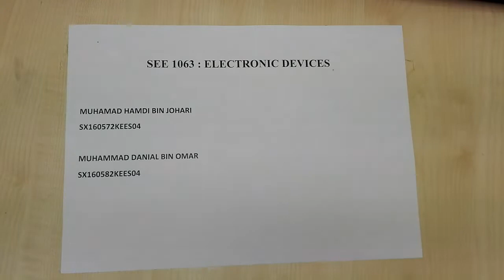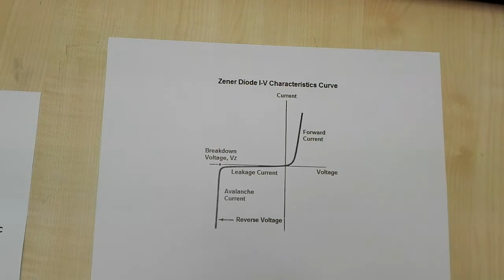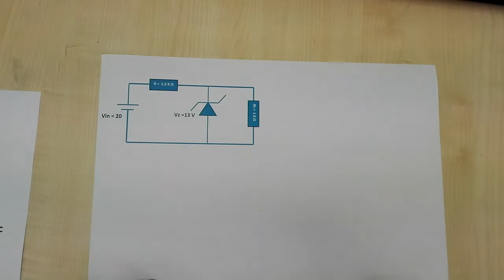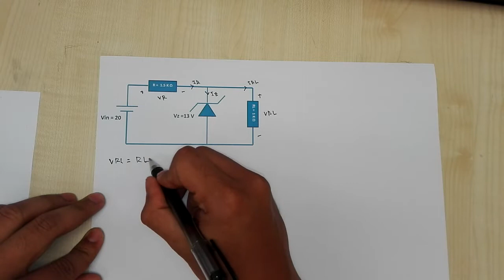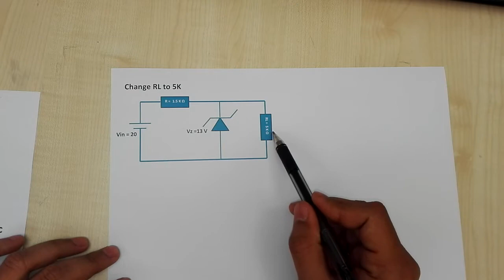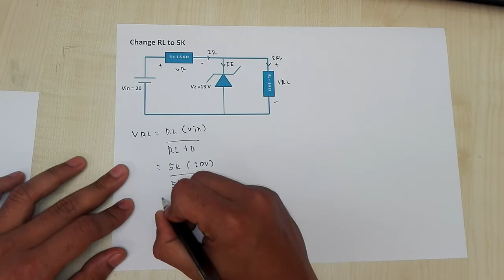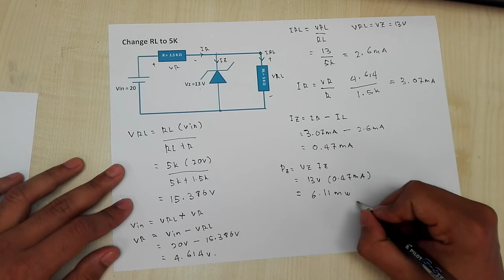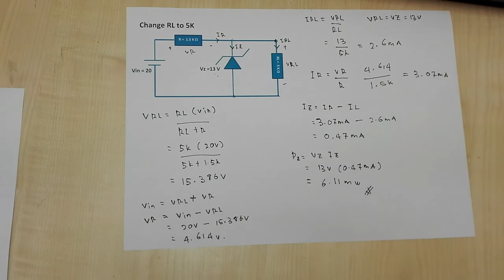Diode Zener As Voltage Regulator